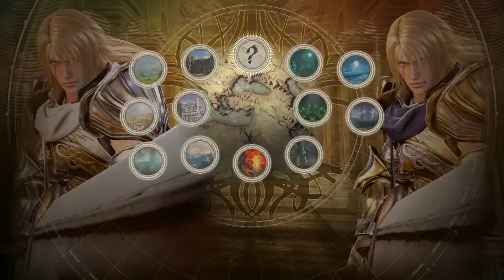Madison SC6 Casuals jimmypikachuchoi(Mina/Sieg) vs. DeadlyHandle(Sieg) 08/22/2019